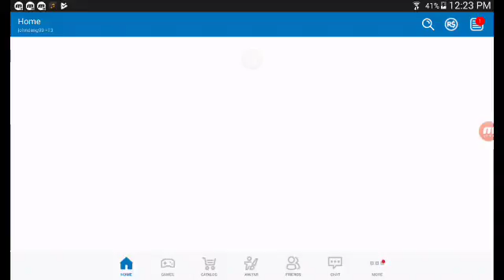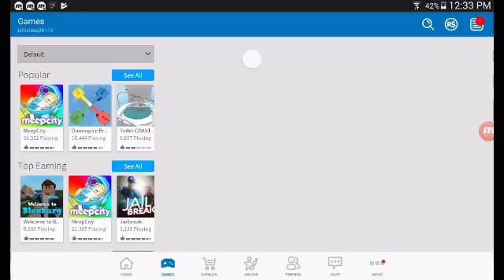Playing spy traning obby with my friends